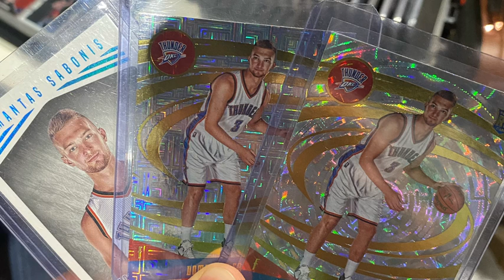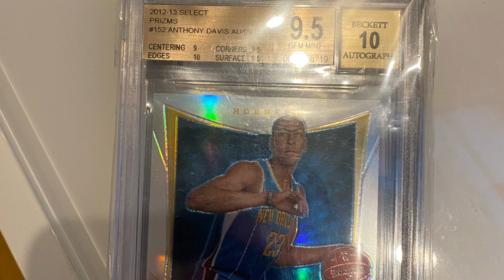Munich Card Show Recap. Great experience attending second Card Show!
Munich Card Show recap. Great experience: My second card show! Positive vibes lot of people, fellow collectors. Cards available at the show were stunning!